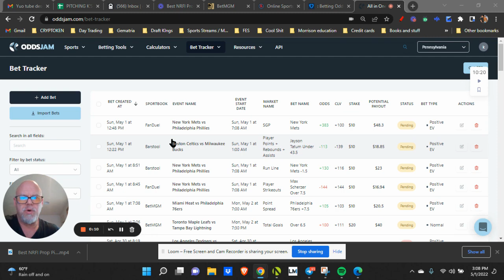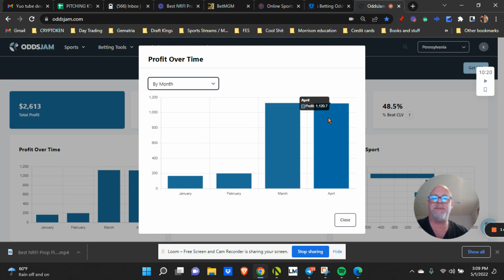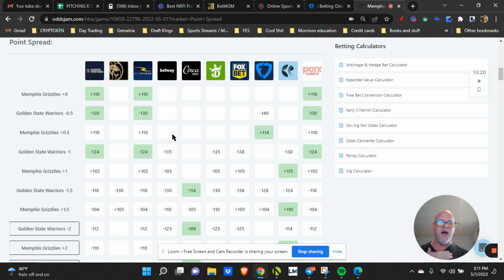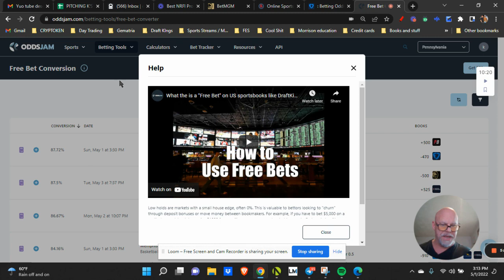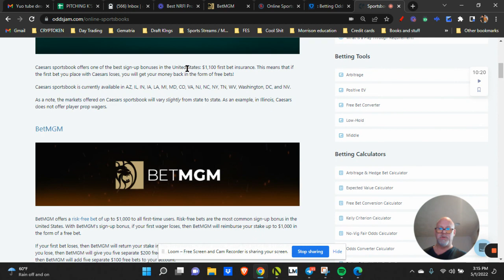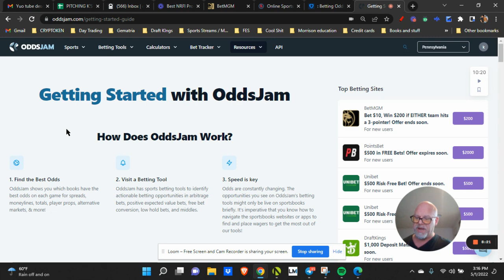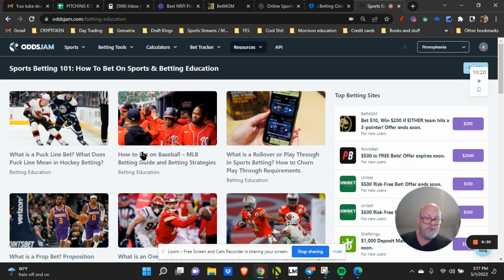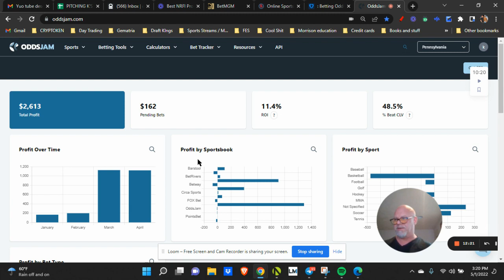Odds Jam Scam Review | An Honest Review of Odds Jam || GEMATRIA SPORTS GODS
Odds Jam Bet Tracker | Using the Odds Jam Bet Tracker is the best way to become a profitable bettor.

Watch this review of Odds Jam betting platform and software and get profitable bets in your inbox every day!

TWITTER: @gematriasportgd ( Tail our pics)

Beat the book, Every time.
Developed by Stanford engineers, Odds Jam is an innovative solution designed to identify mathematically profitable betting opportunities.

We have the fastest real-time data to spot discrepancies between different sportsbooks and help users place profitable bets. Profits average 3% every day, which adds up to big earnings.

There’s no catch. Just the smartest betting software on the market.

Odds Jam Scam Review,
Odds Jam Scam,
Jam Scam,
jam scams 94.5,
jam scams,
jam scammer,

jam auction scam,
jam the scam,
jam the scam truecaller,
idaho scam jam alliance,
# jam account scam,